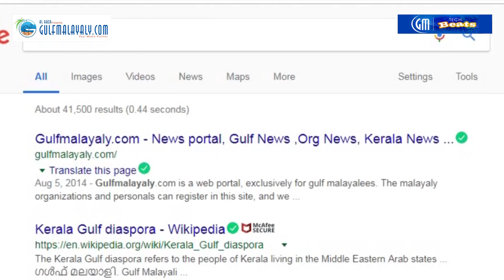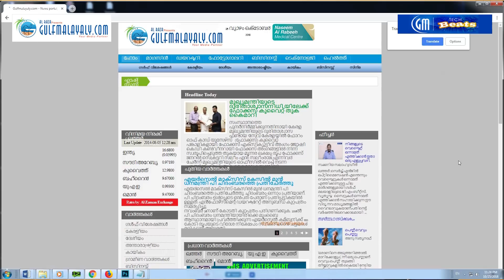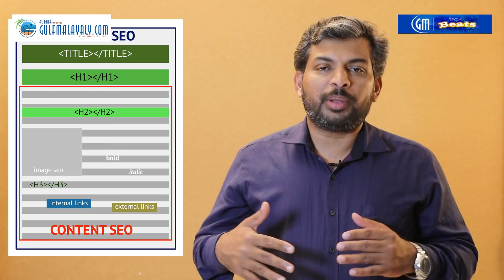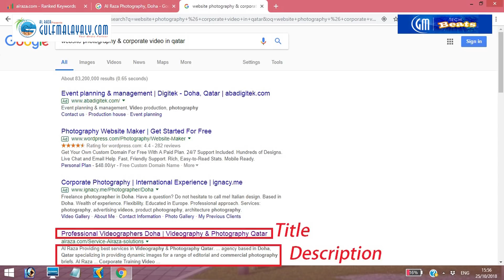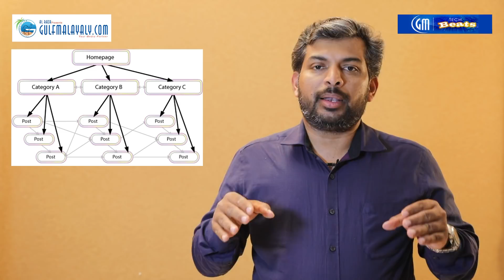എന്താണ് ഓൺ പേജ് എസ് ഇ ഒയും ഓഫ് പേജ് എസ് ഇ ഒയും | What is On Page SEO and Off Page SEO in Malayalam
എന്താണ് ഓൺ പേജ് എസ് ഇ ഒയും ഓഫ് പേജ് എസ് ഇ ഒയും - ഖത്തറിലെ പ്രമുഖ എസ് ഇ ഒ കൺസൽട്ടൻറ് സക്കരിയ സലാഹുദീന്റെ ടെക്‌നിക്കൽ വിശദീകരണം - കൂടുതൽ വിശദീകരണങ്ങൾക്കും സംശയനിവാരണത്തിനും 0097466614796 എന്ന മൊബൈൽ നമ്പറിലോ എന്ന ഈമെയിൽ വിലാസത്തിലോ ബന്ധപ്പെടുക